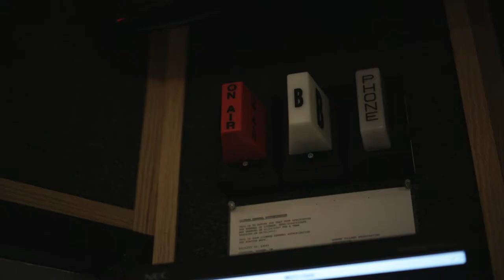Globe Sports Corner S1EP3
On this episode of the Globe Sports Corner, hosted by Ben Cotton, we take a look at Carter Boos, a four year member of the Goshen College men's basketball team. He looks back at his career and gives advice to the rest of his team and future players for Goshen.

William Troyer talks with Jon Tropf, head men's basketball coach for the Maple Leafs, about their remaining four games in their conference schedule after defeating Indiana Wesleyan, ranked number one in the country, at home.

Finally, Demarkus Stuckey, senior guard for the Goshen College men's basketball team, comes to the studio to talk about hitting the game winning shot against Indiana Wesleyan and what the team needs to do in order to get into the conference tournament.